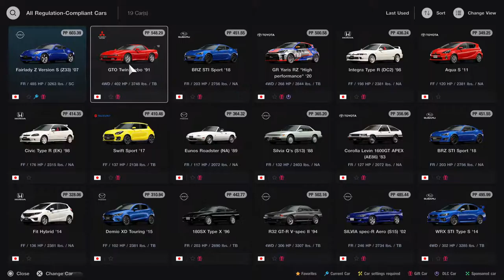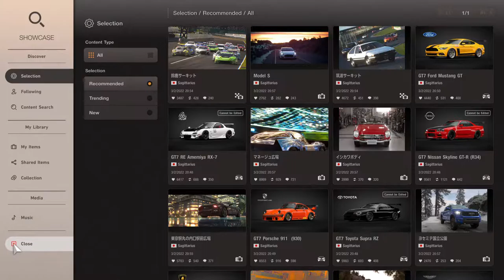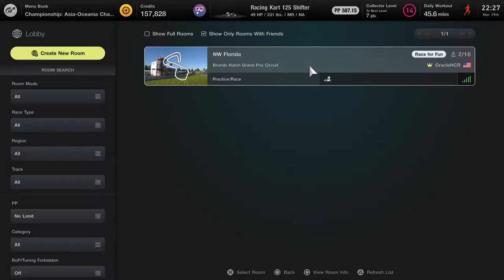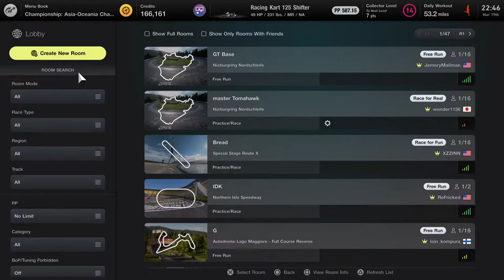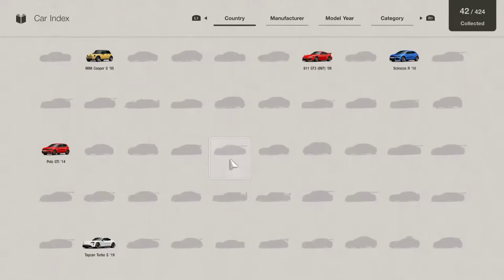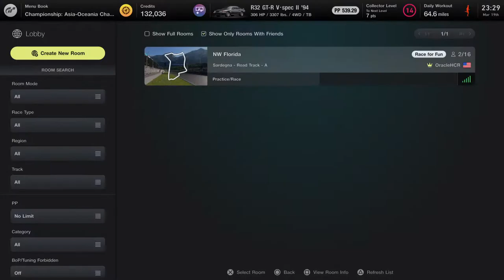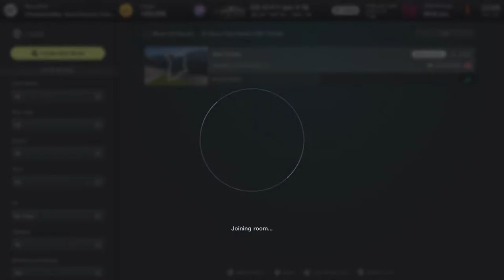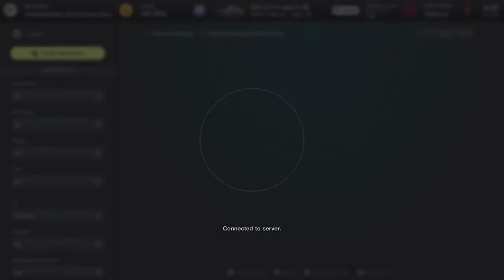Gran Turismo 7